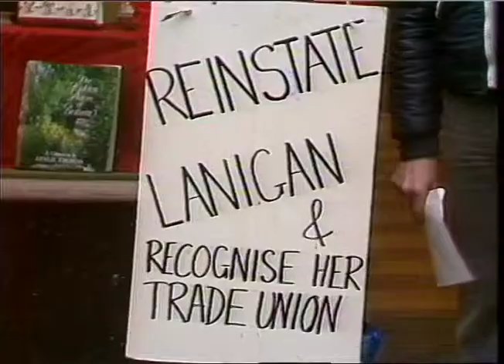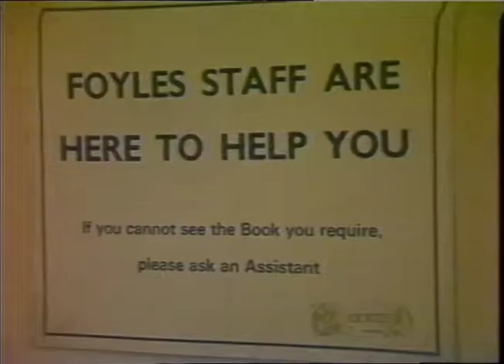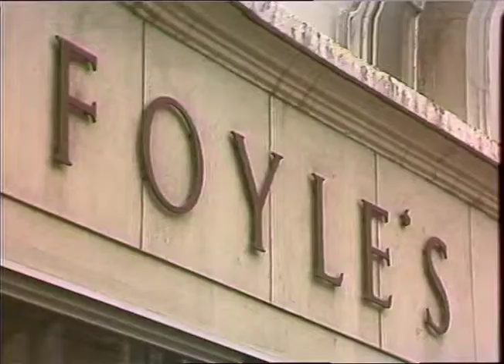18.2.82 FOYLES BOOKSHOP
SHOPS AN9A8HOPPIA0 FOL(1-1")_x000D_
THAMES NEWS 18.2.82 FOYLES BOOKSHOP, Charing Cross Road_x000D_